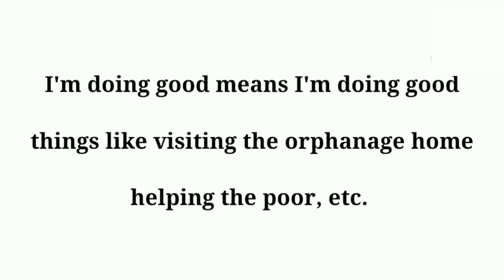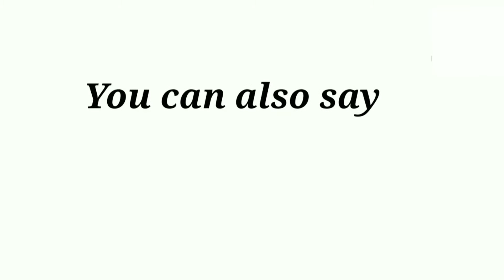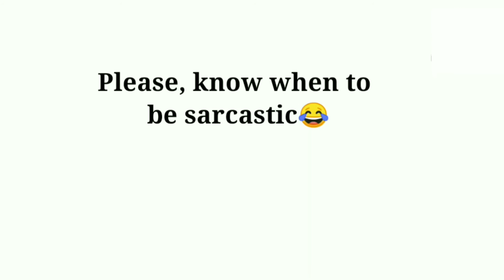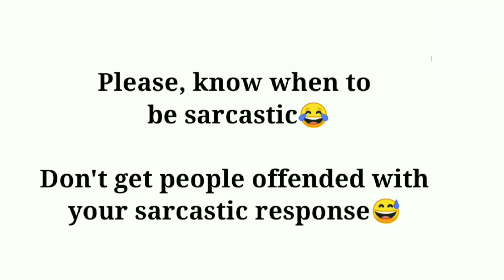Interesting ways to respond to "HOW ARE YOU?"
Hi Family, welcome back!
"How are you?" is a question we all get everyday and doesn't it feel like we are stuck with just one major reply?

In this video, there are some interesting responses to spice up the reply a little more. Enjoy the video ❤️